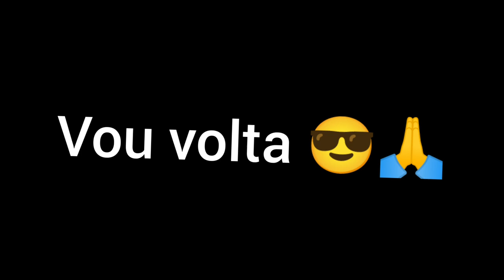JOÃO VICTOR VLOGS 2.0 VAI VOLTA 😎🙏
vou volta galera 🙏